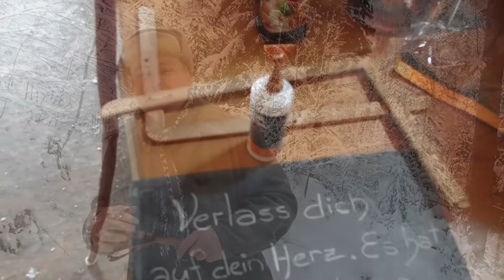Buschraft Mäke findet die Mutter aller Kienspäne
Buschcraft Mäke und das Girl mit dem güldenen Haar suchen Anzündmittel für ein kleines Feuer  und finden riesiges Stück Kienspan